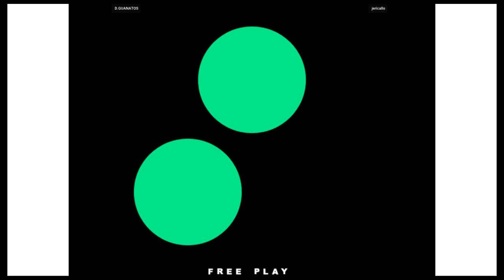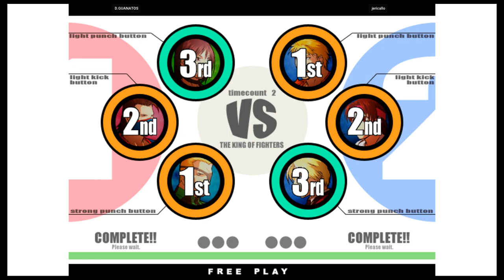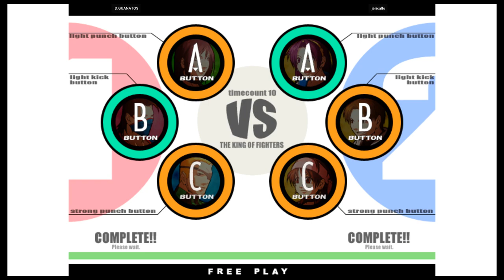KOF XI - D.GUANATOS VS jericallo | 🇺🇸🇲🇽 Fightcade2